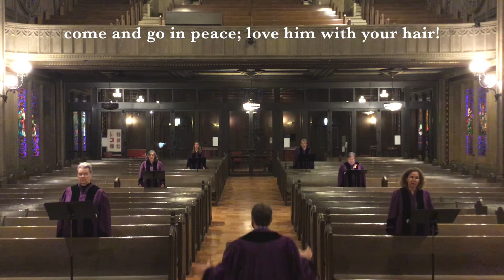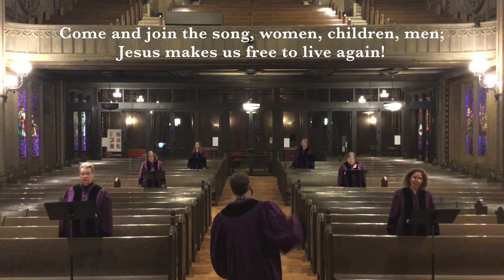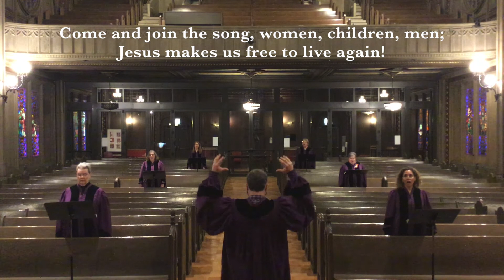Woman in the Night, UMH 274, Women's Sextet from the Temple Choir and Organ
Karen R. Nussbaum, soprano
Mary-Carol Riehs, soprano
Brenna Boncosky, alto
Marci Corbin, alto
Peg Isaacson, alto
Martha Edwards, alto
Dr. Phillip Kloeckner, Chicago Temple Organist
Erik Nussbaum, Director of Music and the Arts
Woman in the Night, UMH 274
Words by Brian Wren, 1982